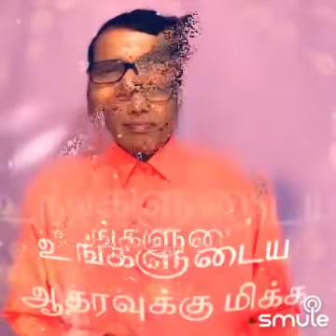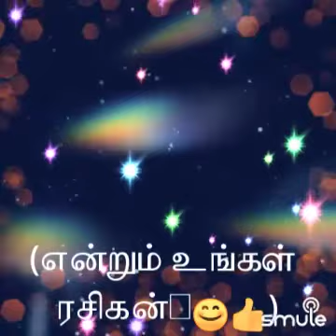Kasethan Kadavulappa -Short Songs -Movie Chakkaram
SubraNada -Smule Singer 🌹🌸#🌹🌸#🌹🌸#🌹🌸#🌹🌸🙏🏼